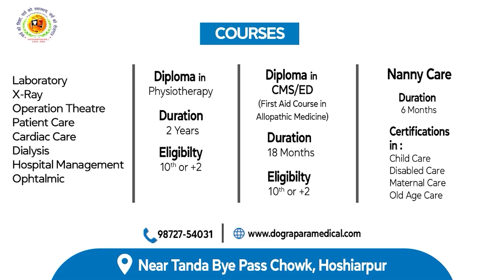नाभा में होली के त्योहार को लेकर पुलिस ने की विशेष नाकेबंदी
नाभा में होली के त्योहार को लेकर पुलिस ने की विशेष नाकेबंदी। एसएचओ सुखदेव ने दी जानकारी। अगर कोई शरारती तत्व किसी घटना को अंजाम देता काबू किया गया तो उसके खिलाफ की जाएगी सख्त कार्रवाई। नाभा से जतिंदर कुमार की रिपोर्ट। 26 मार्च 2024